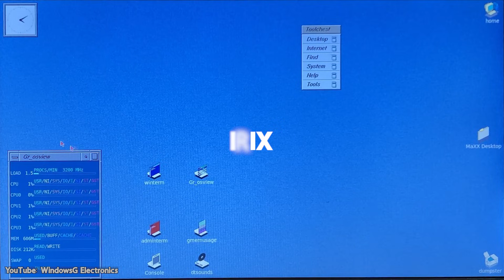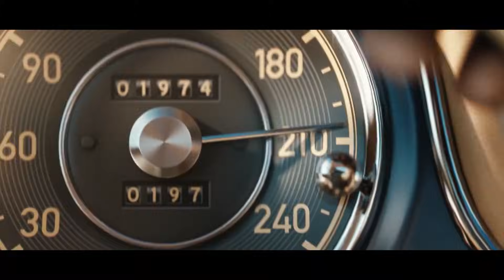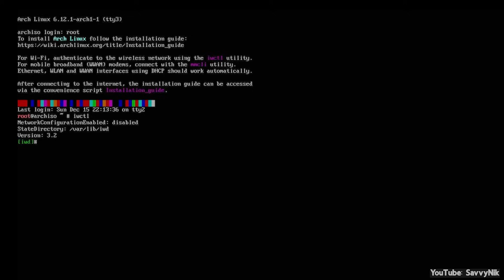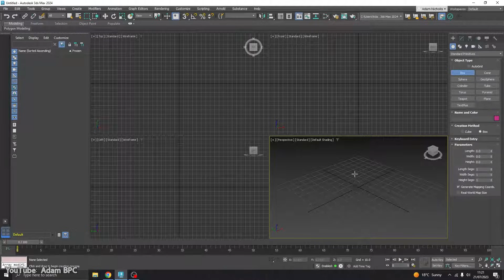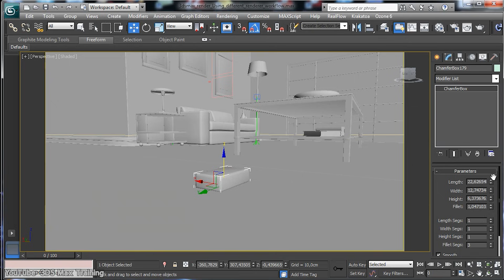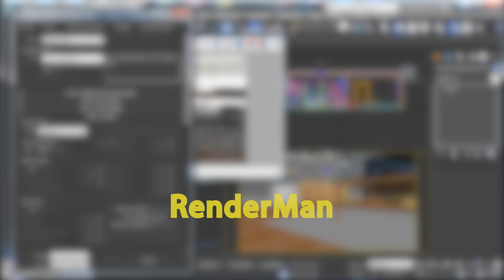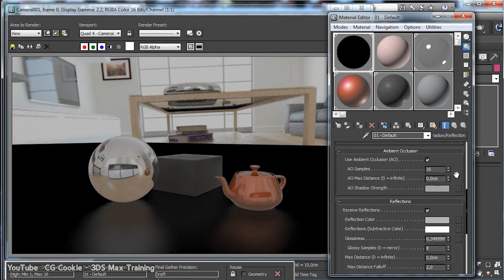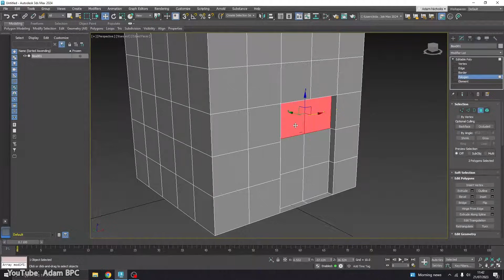How This Feature Made Maya & Houdini Better Than 3Ds Max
This video explains how 3ds Max’s Windows-only design kept it from becoming a main tool in film VFX. It shows why studios chose Linux for their pipelines and how Maya and Houdini became the standard. It also looks at how these choices affected 3ds Max’s role in production over time.

Productivity►:
Clean Panels